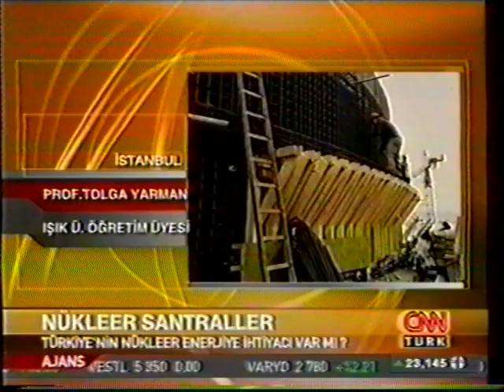18.11.2004 - TGRT Haber, Prof. Dr. Tolga Yarman